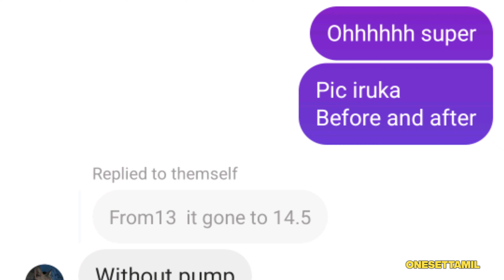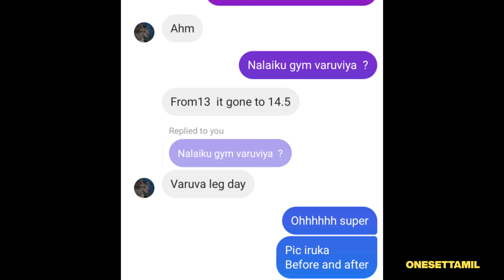History of Spidercurl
I used some comical clips to this video for motivate others and educational purpose.
I will not get any revenue from this Video.

if you want to remove the clips I can do it

I have put so much effort to make this video.